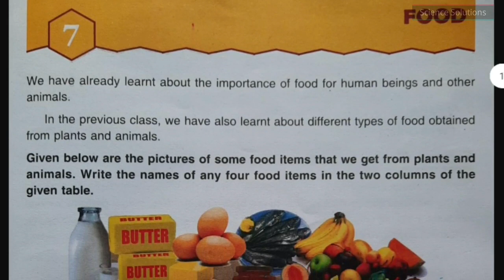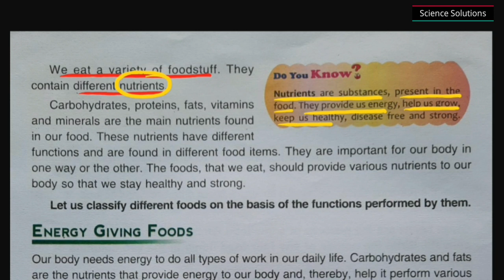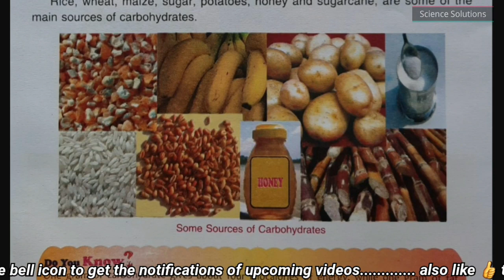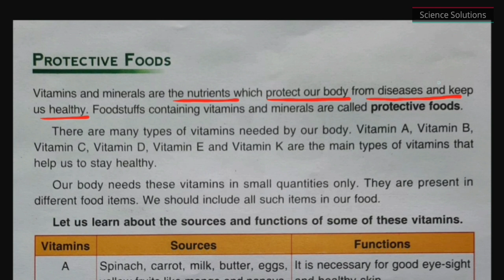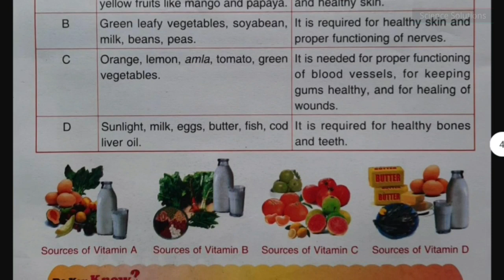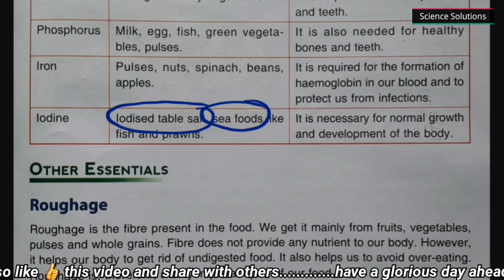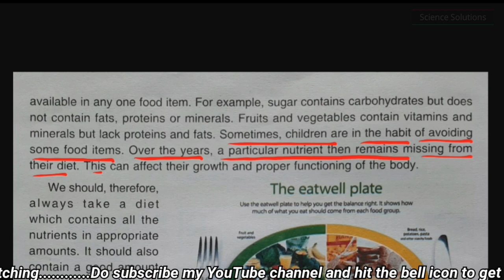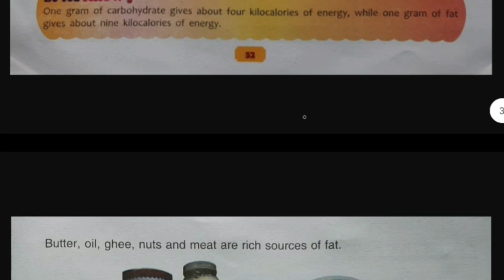DAV class 4 science chapter 7 Food